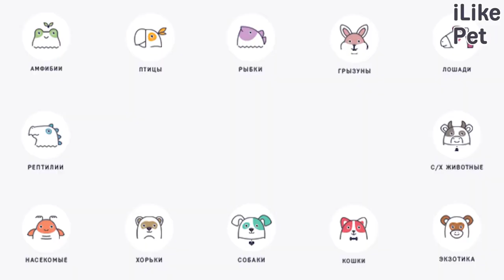5 способов отучить взрослую собаку кусаться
Как поступить с вредной привычкой кусаться у взрослой собаки? Мы рассмотрели самые популярные способы.